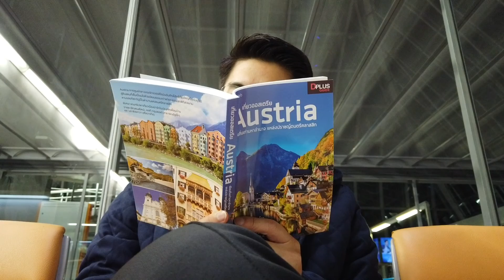The First Ultimate เที่ยวสุดโลก EP.211 Rerun ออสเตรีย 1 (1/4)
ในทริปประเทศออสเตรียครั้งนี้ น็อต ธีร์ จะพาทุกคนออกไปสูดอากาศบริสุทธิ์ ที่สุดแสนจะ Feel Good วันแรกกับการเดินทางข้ามผ่านถึงสามประเทศด้วยกัน

( สวิตเซอร์แลนด์ เยอรมนี และออสเตรีย ) เริ่มต้นแลนด์สเคปสวยๆ และสัมผัสธรรมชาติเขียวๆ ที่เมืองบรีเก้นซ์
ล่องเรือชมความงามของทะเลสาบคอน สะ แตน (Constance) ที่เชื่อมต่อการท่องเที่ยวของสองประเทศ
พร้อมตามหา 7 bus stop เก๋ๆที่หาดูได้ยาก และสัมผัสกับกิจกรรมสุดท้าทาย พาราไกดิ้ง

มาเขย่ารวมเป็นทริปที่แฮปปี้ที่สุดของน็อต ทั้งหมดนี้ใน The First Ultimate เที่ยวสุดโลก แค่กิจกรรมแรกของทริป
ก็เรียกว่าได้เช็คอินถึงสองประเทศ กันเลยทีเดียว กับการนั่งเรือชมความสวยงามของทะเลสาบ Constance ถึงเวลา

bye bye เมืองลินเดา ประเทศเยอรมนี เพื่อนั่งเรือกลับประเทศออสเตรีย และที่เมืองบรีเก้นซ์

สถานที่เที่ยวแห่งใหม่ของเราจะมีอะไรให้ชมบ้าง ตามน็อตเค้าไปเลย
หลังจากชื่นชมผลงานทางศิลปะและสถาปัตยกรรม กันพอหอมปากหอมคอ

ตอนนี้น็อต ก็ได้เวลาก้าวเข้าสู่โหมดของทริปประเทศออสเตรีย อย่างจริงจังแล้ว ซึ่งเป้าหมายต่อไปอยู่ที่

ยอดเขาเฟนเดอร์

จุดชมวิวที่มีชื่อเสียงที่สุดของภูมิภาค ตั้งอยู่ที่เชิงเขา บนชายฝั่งของทะเลสาบ Constance เมืองบรีเก้นซ์ Bregenz,

รัฐโฟ-ราร์ล-เบิร์ก Vorarlberg ประเทศออสเตรีย สิ่งที่น่าสนใจ คือการเดินจากในตัวเมืองขึ้นไปชมวิวได้ หรือเดินไม่ไหว ก็มีเคเบิ้ลคาร์ให้บริการ และนี่

คือจุดเริ่มต้นในทริปนี้ กับการขึ้นเขา-ลงเขาของน็อต ผู้ไม่มั่นใจในเรื่องความสูง นั่นเอง เข้าสู่เช้าวันที่สองของทริปออสเตรียครับ

ตื่นเช้ามาก็ออกเดินทางกันทันที เพื่อไปยัง Village Krumbach

ซึ่งตั้งอยู่ใน bregenzerwald เมืองบรีเก้นซ์ Bregenz, รัฐโฟ-ราร์ล-เบิร์ก Vorarlberg ประเทศออสเตรีย

กับการไปตามหา 7 bus stop เก๋ๆ

หรือ ป้ายรถเมล์ทั้งเจ็ด แต่จะโดดเด่น และมีที่มาที่ไปยังไง ไปหาคำตอบกัน

หลังจากได้เช็คอินครบกับป้ายรถเมล์ทั้ง 7 ก็ลุยกันต่อที่ Bezau เบซ่อล เมืองในป่าของบรีเก้นซ์ รัฐโฟ-ราร์ล-เบิร์ก

ประเทศออสเตรีย ปกติแล้ว นักท่องเที่ยว

หรือคนท้องถิ่นก็จะนิยมมาเที่ยวที่ Bezau เบซ่อล กันตลอดทั้งปี เพราะมีกิจกรรมมากมายให้สนุกกัน ไม่ว่าจะเป็น

การมานั่งปิกนิคชมวิว ,เทรคกิ้ง หรือ พาราไกดิ้ง

ยิ่งอากาศดี แดดดีแบบนี้แล้ว ก็ไม่ควรพลาดที่จะขึ้นมาชมความสวยงาม เดินผ่านเนินเขามาเรื่อยๆ

ก็ถึงจุดของการเล่นพาราไกดิ้ง

กิจกรรมยอดฮิตของคนที่ชอบความท้าทาย บนความสูง และปิดท้ายวันนี้ กับดินเนอร์มื้อค่ำ ที่ร้าน Panorama

Restaurant

วันเสาร์ที่ 10 ก.ย. 2565 เวลา 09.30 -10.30 น. ทาง PPTVHD ช่อง 36